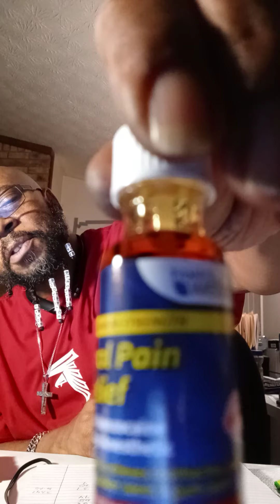The Millionaire Maker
day 182 of my 365 day YouTube content creation challenge